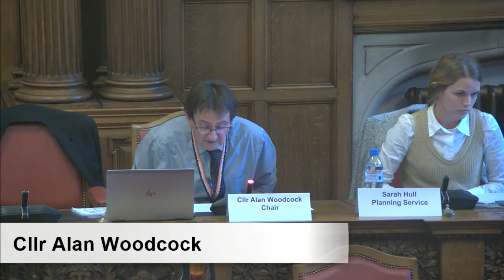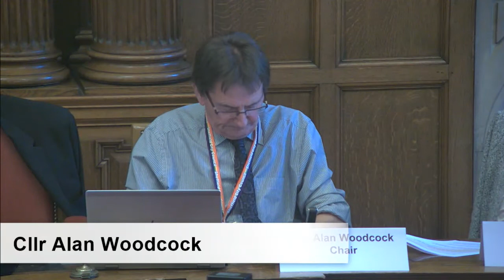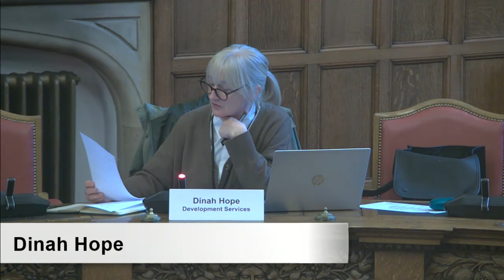Sheffield City Council Planning and Highways Committee 11 October 2022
PLANNING AND HIGHWAYS COMMITTEE AGENDA
11 OCTOBER 2022
Order of Business
1. Welcome and Housekeeping Arrangements
2. Apologies for Absence
3. Exclusion of Public and Press
4. Declarations of Interest
5. Minutes of Previous Meeting
Minutes of the meeting of the Committee held on 13th September 2022.
6. Site Visit
To agree a date for any site visits required in connection with planning applications prior to the next meeting of the Committee
7. Tree Preservation Order No. 454, Land North of Junction Road, Woodhouse
Report of the Executive Director, City Futures
8. Tree Preservation Order No. 455, St Marys Roman Catholic Church Hall, Pack Horse Lane, Sheffield S35 3H
9. Applications Under Various Acts/Regulations
Report of the Director of City Growth Service.
9a. Application No. 22/02651/CHU - 9 Paper Mill Road, Sheffield, S5 0EA
9b. Application No. 22/01035/FUL - Abbey Glen,10 Carley Drive, Sheffield, S20 8NQ
9c. Application No. 22/01032/FUL - Abbey Glen,10 Carley Drive, Sheffield, S20 8NQ
9d. Application No. 21/04764/OUT - Wiggan Farm, 30 Towngate Road, Sheffield, S35 0AR
10. Record of Planning Appeal Submissions and Decisions
11. Date of Next Meeting
The next meeting of the Committee will be held on Tuesday 8th November 2022 at 2pm in the Town Hall.